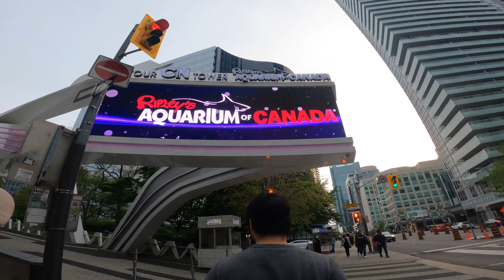WELCOMING OUR FRIENDS FROM THE PHILIPPINES + Downtown Toronto Tour | Buhay Canada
Welcoming Arvin to Canada and meeting his common law partner - Poy! So much kwentuhan about their lives as International Student and Open Work Permit and toured them around the best spots in Downtown Toronto!

Buhay Canada | Pinoy in Canada | Filipino International Student | Common Law Partner | Toronto Canada | Working in Canada | Study in Canada | Philippines to Canada

Love lots,
Mark & HD